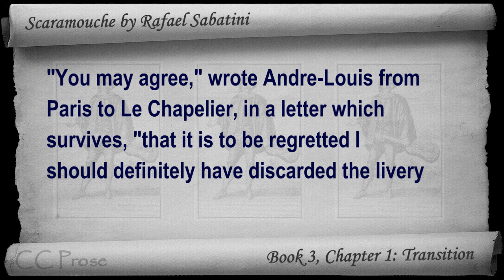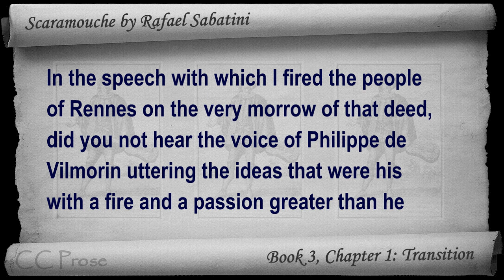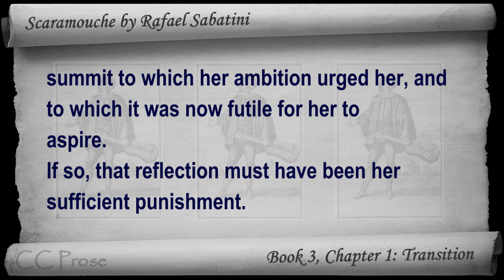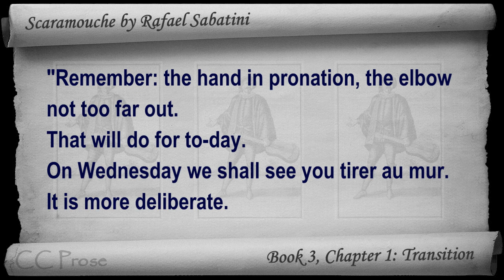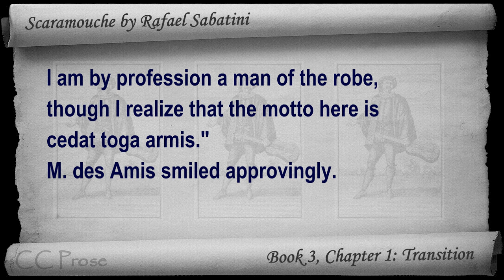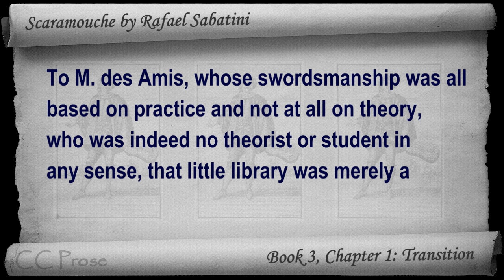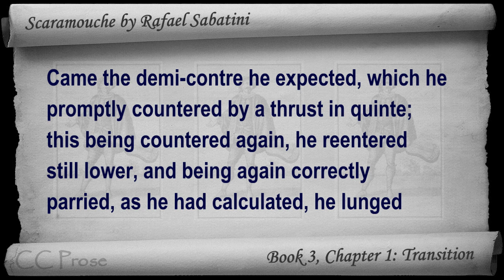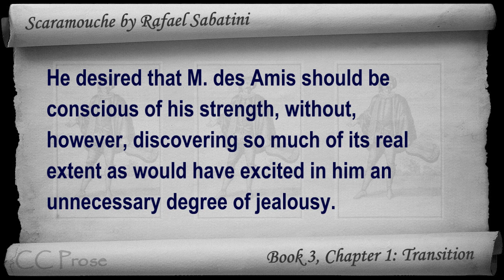Book 3 - Chapter 01 - Scaramouche by Rafael Sabatini - Transition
A Romance of the French Revolution - Book 3: The Sword,  Chapter 1: Transition. Classic Literature VideoBook with synchronized text, interactive transcript, and closed captions in multiple languages. Audio courtesy of Librivox. Read by Gord Mackenzie.